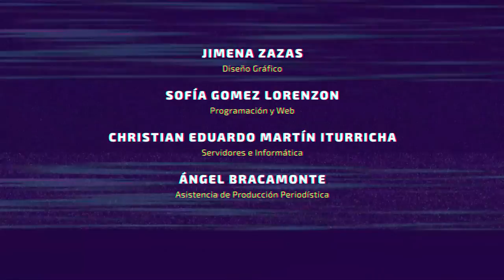Salvia: "Necesitamos una mirada integral de por dónde viene el modelo de desarrollo pos pandemia"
Una mirada integral de por dónde viene el modelo de desarrollo pos pandemia para América Latina

En el marco del Ciclo de Conversaciones virtuales sobre Seguridad Social y Sistema Previsional organizado por CLACSO, Fundación Friedrich Ebert, IADE y el Grupo de Trabajo CLACSO Seguridad social y sistemas de pensiones, CLACSOTV entrevistó a Agustín Salvia, del Observatorio de la Deuda Social de la Universidad Católica Argentina y co-coordinador del Grupo de Trabajo CLACSO Heterogeneidad estructural y desigualdad social.

Para Salvia, “América Latina es un continente atravesado por la desigualdad y la pobreza más allá de los progresos que ocurrieron en términos generales durante la primera década del siglo 21; y la segunda década fue una década postergada, perdida y con fuertes deterioros en los avances que se habían conseguido. Nunca dejó de ser una región con muchas desigualdades estructurales y que se expresan en materia de pobreza por ingresos, privaciones, pero que también se traducen en aspectos sustantivos de la vida cotidiana, en la educación, la calidad de la educación, de cómo se dividen o se fragmentan y segmentan los sistemas educativos, los sistemas de salud, los sistemas de empleo. Cómo los sistemas productivos resultan ser el sistema fuertemente heterogéneos que dan distintas calidades de empleo, distintos sistemas de protección y de seguridad social. Si bien es cierto que América Latina ha venido progresando en este sentido, también es cierto que Argentina durante los últimos 30 años experimentó fuertes crisis, que tendieron a un retroceso. Y el último período, ya para para acercarnos a la etapa de los últimos años, 3 o 4 años, con pronóstico de crecimiento muy bajo para América Latina, con aumento de la pobreza, incluso de la desigualdad, Argentina no estuvo fuera de ese contexto en el contexto global, pero también a partir de sus propias políticas que generaron fracasos en materia de crecimiento y un deterioro en términos de estancamiento, inflación, que nos dejó con niveles de pobreza muy altos. Calculemos que para el Instituto Nacional de Estadísticas, el último trimestre del año 2019 terminó con 38,4% de pobres en Argentina. Tal vez no es la medida comparable con otros países latinoamericano, pero significa que cuando ingresó el Gobierno de Mauricio Macri, el último Gobierno, teníamos 29 o 30% de pobreza y ya llegamos a ese 38,4 en el último momento del período político. En ese contexto vino el covid-19, el coronavirus, con un efecto en términos sanitarios que inicialmente no fueron tan importantes en términos de la virulencia inicial de lo que venía ocurriendo en Europa o en Asia, pero la política de cuarentena puso un límite más o menos generalizado en América Latina, con distintos matices, puso un límite, una barrera de contención al avance de esta pandemia, generando condiciones de aislamiento y de protección de las poblaciones a veces no las más vulnerables, a veces sí. Pero básicamente a que a través del aislamiento, una herramienta relativamente primitiva, el aislamiento forzado y obligatorio nos colocara en una situación de protección para la no contaminación, para la no expansión de la enfermedad. No era una medida correctiva, no era una medida superadora, era una medida de protección, y por lo tanto la enfermedad avanzó. Y junto con la enfermedad también avanzó la crisis económica.  De economías a veces con mayores recursos y otras con menos, pero con recursos limitados en cualquier caso para países subdesarrollados, con muy pocas posibilidades de intervenir para cuando uno detiene la economía, de dar contención a los sectores informales, a los que ya eran pobres. Porque no eran pobres porque en todo caso no trabajasen o no recibieran suficientes ingresos vía programas sociales –porque en Argentina el 30% de la población tiene hoy por hoy un programa social de asistencia, de protección social–, sino porque cuando uno detiene la economía en estas economías segmentadas y fragmentadas, produce un deterioro profundo. En primera instancia, del sector informal, de quien tiene un trabajo de changas o actividades día a día, a partir de interacciones en el espacio público, generando bienes y servicios para los sectores populares en mercados informales. A este shock el Gobierno argentino como otros países latinoamericanos le generaron políticas de asistencia.”

Organizan:
CLACSO
Fundación Friedrich Ebert
IADE
Grupo de Trabajo CLACSO Seguridad social y sistemas de pensiones